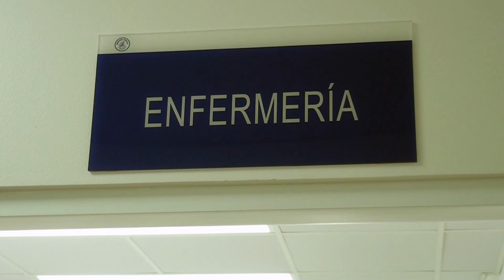El miércoles 2 de noviembre inicia servicio de consulta de lactancia materna en EBAIS Villa Ligia